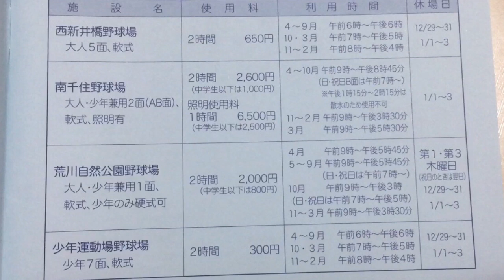河川敷野球場にて『子どもは野球をやるな』の件について…。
『子どもは野球をやるな』と言われた件について…。

区役所の方々とも結託して
より野球界、スポーツ界が盛り上がるよう
尽力していきたいと思います。

今回お騒がせてしまい